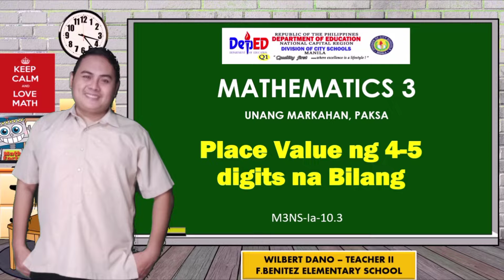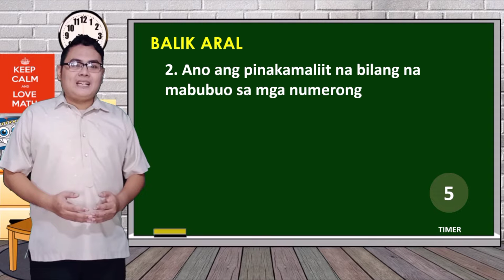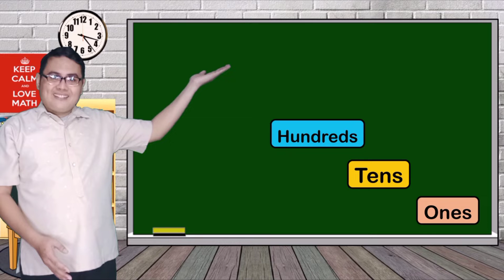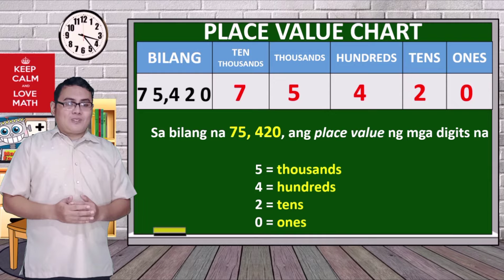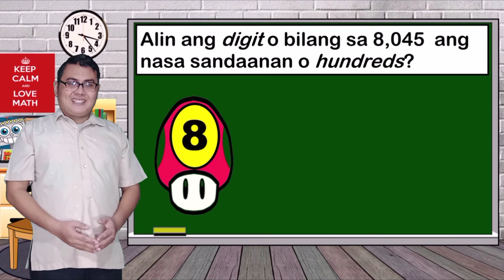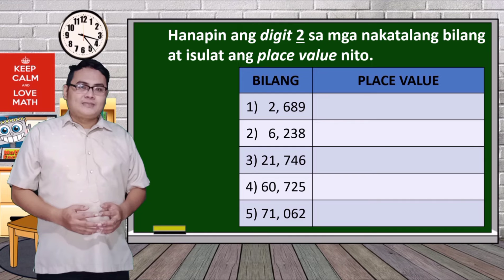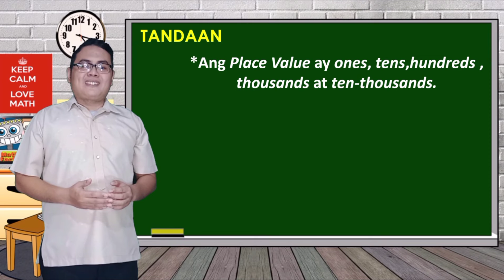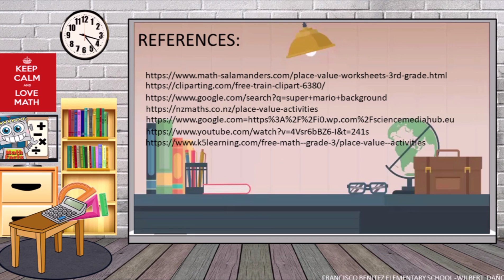PLACE VALUE /MATH3/ LESSON3/ QUARTER1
FOR COMPLETE MATH VIDEO LESSON.. MELC BASED FOR DISTANCE LEARNING WITH FREE POWERPOINT PRESENTATION
LESSON 6: ROUNDING OFF NUMBERS(TENS, HUNDREDS)